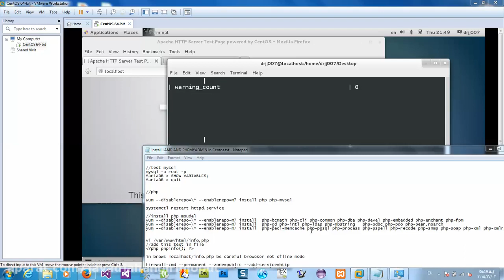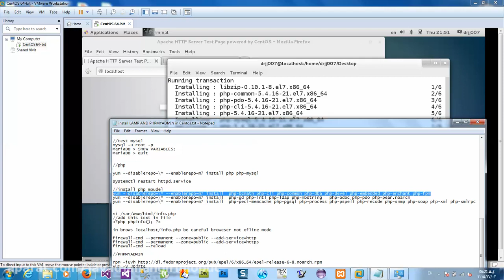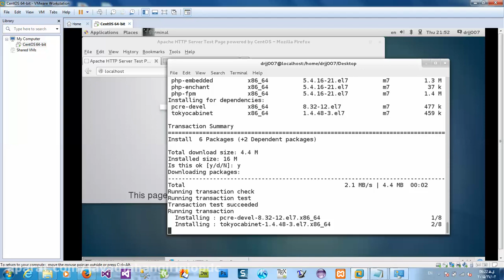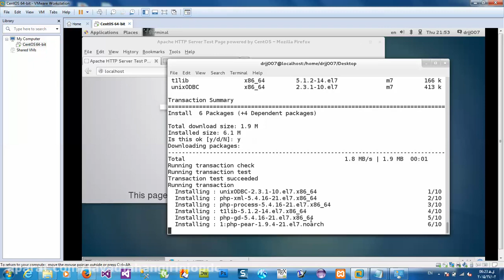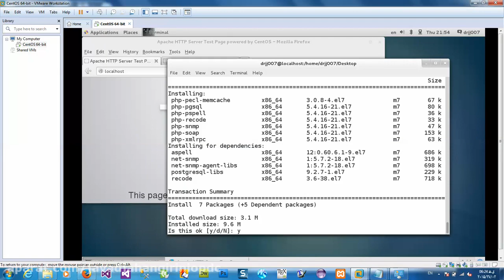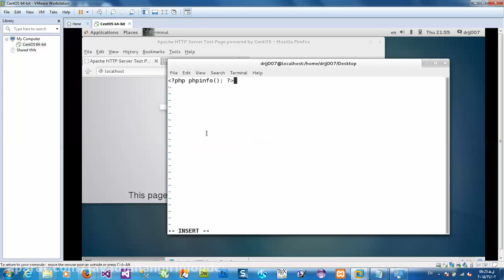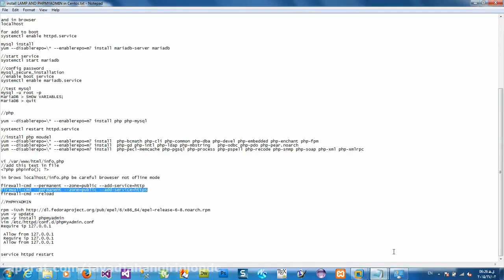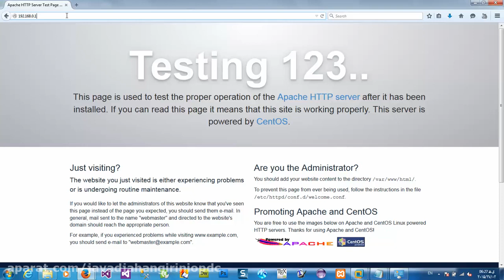04 آموزش نصب و راه اندازی سرورهای لینوکس Linux جلسه سوم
04 آموزش نصب و راه اندازی سرورهای لینوکس Linux   جلسه سوم